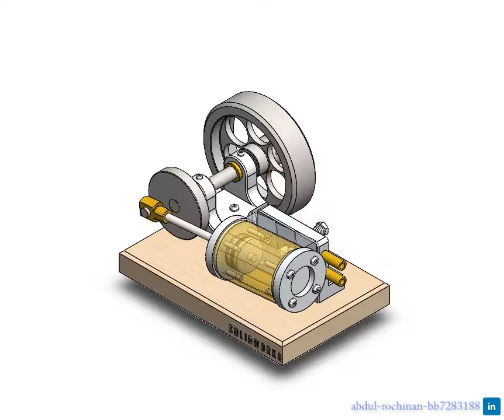Oscillating Steam Engine Design Presentation - Engineering Boa -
Mesin uap silinder berosilasi (juga dikenal sebagai wobbler di AS) adalah desain mesin uap sederhana (diusulkan oleh William Murdoch pada akhir abad ke-18) yang tidak memerlukan roda gigi katup. Sebagai gantinya silinder bergoyang, atau berosilasi, saat engkol menggerakkan piston, berputar di trunnion pemasangan sehingga port di silinder sejajar dengan port di port tetap menghadap secara bergantian untuk mengarahkan uap masuk atau keluar dari silinder.

Mesin uap silinder berosilasi sekarang terutama digunakan dalam mainan dan model tetapi, di masa lalu, telah digunakan dalam mesin kerja ukuran penuh, terutama pada kapal dan mesin stasioner kecil. Mereka memiliki keuntungan dari kesederhanaan dan, oleh karena itu, biaya produksi yang rendah. Mereka juga cenderung lebih kompak daripada jenis silinder lain dengan kapasitas yang sama, yang membuatnya menguntungkan untuk digunakan di kapal. (Wikipedia)

- Engineering Boa -